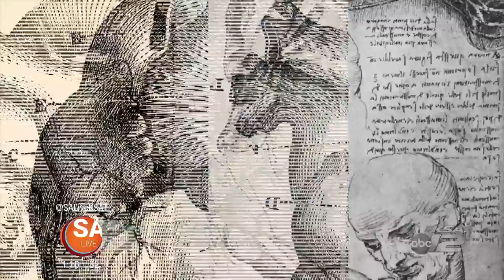Nicholas Gonzalez | SA Live | KSAT 12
Jenn Struski sits down with San Antonio's own Nicholas Gonzalez of The Good Doctor